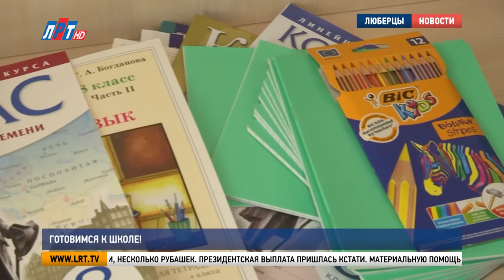Готовимся к школе!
Остается несколько дней до начала учебного года. Родители собирают детей в школу. Как готовятся люберецкие семьи к учебным будням и сколько стоят школьные принадлежности, расскажем в следующем сюжете.

В эти дни многие семьи начали подготовку к новому учебному году. Мама Анна Демчук с дочерью Екатериной закупаются школьными вещами. Начинают с формы. На 1 сентября школьница выбрала нарядное платье.

Покупаем. Цена 3000 рублей. Можно найти дешевле, но сложно отказать ребенку. Девочке так хочется произвести впечатление на одноклассников. Далее - за канцтоварами. При таком разнообразии трудно определиться с выбором. Детям хочется купить всё. А родителям – сэкономить семейный бюджет.

Собрали полный комплект – тетради, краски, пластилин, цветную бумагу и картон. Выбираем рюкзак. Для мамы главное – легкость и вместительность. Для дочки – красивый вид и креативность.

За форму, рюкзак и письменные принадлежности заплатили 6500 рублей. Осталось купить сменную обувь и кроссовки. На это потребуется еще 4000. Большинство расходов покрыла выплата, начисленная в рамках господдержки от Президента. Такую материальную помощь получила и мама Киры Задорновой.

Школьница перешла в восьмой класс. Это еще не старшая школа, но уже серьезный этап. Кира немного волнуется. Для уверенности первым делом обновила учебный  гардероб.
Кира Задорнова, школьница:
"Жду встречи. Скучаю уже по всем. Недавно ходила в магазин. Купила вещей, одежду".

Вместе с мамой Кира подобрала юбку, брюки, несколько рубашек. Президентская выплата пришлась кстати. Материальную помощь планировалось начислять с 16 августа. Но сроки перенесли. И уже 2 числа семья смогла приступить к покупке новых вещей.

Юлия Задорнова, мама:
"Я очень благодарна этим выплатам. Я сейчас не работаю. Мне как раз эта денежка, чтобы подготовить ребенка к школе. Сейчас, к сожалению, цены в магазине приличные".

Выплаты начисляют на детей от 6 до 18 лет. Есть отдельная категория – школьники с ограничениями по здоровью от 18 до 23х лет, которые продолжают обучение по общеобразовательным программам и числятся учениками школы. Их родители тоже имеют право на материальную помощь.

Наталья Филатова, заместитель начальника управления по приему населения Пенсионного фонда РФ по Москве и МО:
"Граждане, у которых детки рождены не на территории Российской Федерации, но уже имеют гражданство России в настоящий момент, должны обратиться в клиентские службы Пенсионного фонда. Срок рассмотрения заявления – пять рабочих дней, выплаты осуществляются в течение трех рабочих дней. Прием заявлений мы будем осуществлять до 1 ноября 2021 года".

В этом случае деньги начислят до декабря текущего года. Те, кто еще не успел подать заявление, могут это сделать через Госуслуги или в личном кабинете на сайте ПФР.